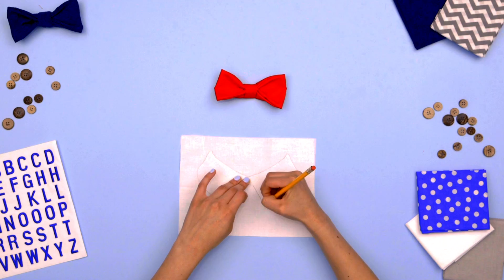Easy No-Sew Bowtie Bandana for Pets!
Is your pet apart of your wedding party? Add some fancy to the fur with this DIY No-Sew Bowtie Bandana. Enjoy your big day without having to worry about your pup getting dirty - this DIY has you covered with swappable bow-tie options to keep them looking dapper all day long.

• SOCIAL MEDIA •

Makeful is a lifestyle specialty channel celebrating the maker community and the creation of one-of-a-kind, handmade goods. Featuring passionate, entertaining makers who share their ideas and provide inspiration, Makeful combines food, design, style and DIY series. Makeful also unites craft-enthusiasts and provides opportunities to learn new skills through its digital and social platforms.